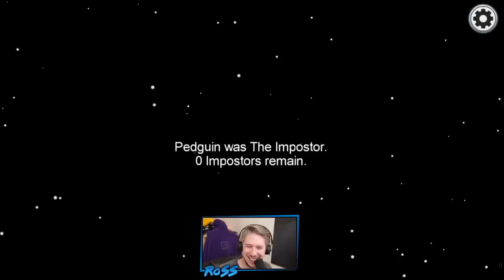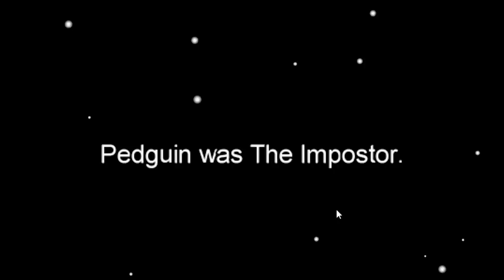Our first time in Among Us and we play against a Pro!